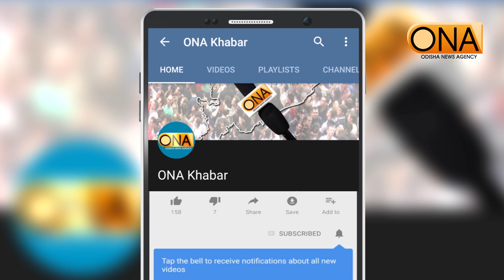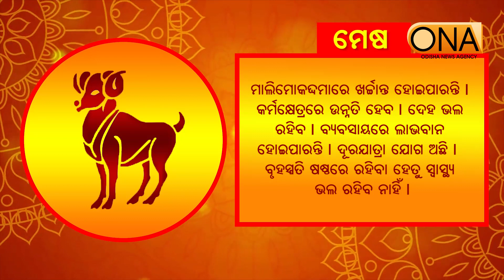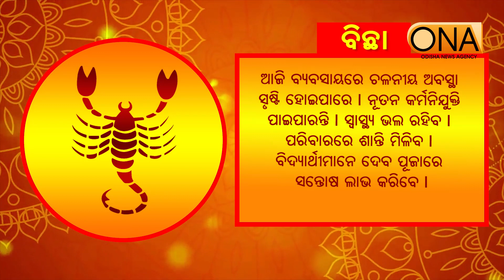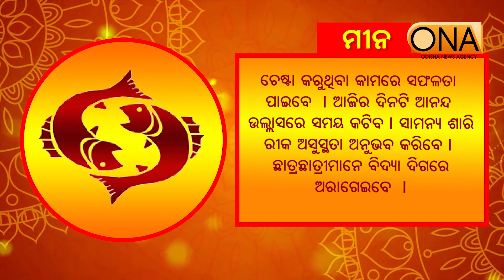Today's Horoscope || 12nd, December 2023 || ONA KHABAR